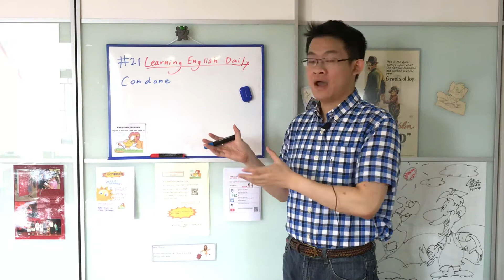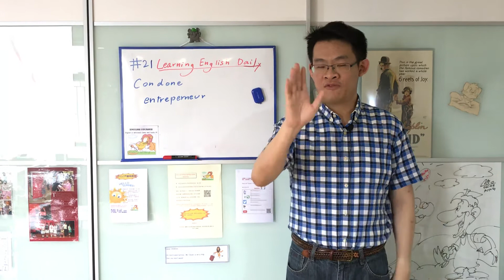{Learning English Daily}/Condone/#21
Mr OSCAR teaches a new word: condone.
Watch this video to learn English for free. We will post daily videos and we promise that you will learn lots of vocabulary, grammar and many, many more!!! Remember to share this video with your friends and smash the like button and comment on what words you would like to learn next time, see you folks and break a leg!!!
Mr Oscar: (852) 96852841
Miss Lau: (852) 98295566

Twitter: Oscar and Thomas Learning Institute

Youtube details (Chinese):
聯絡電話: